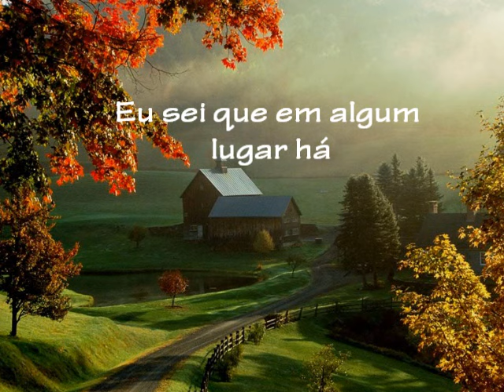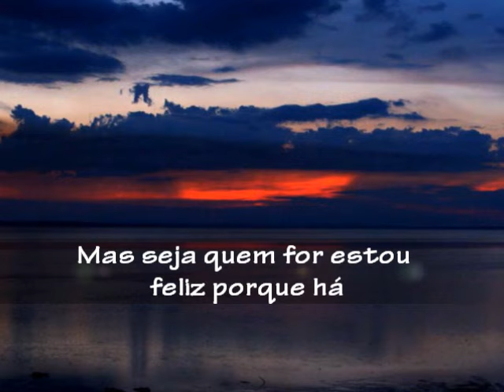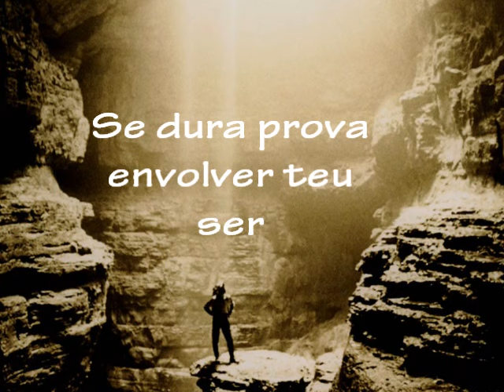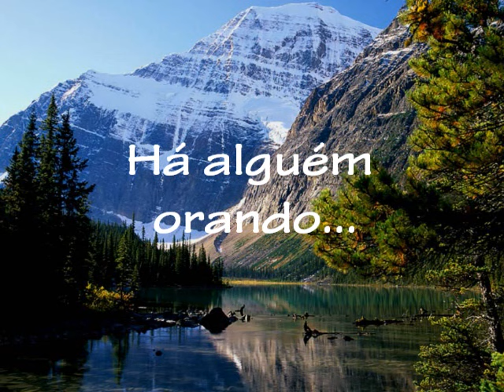Cânticos Vocal - Há Alguém Orando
Há alguém orando por ti!

Vídeo não oficial.

Olá, eu me chamo Miena.
Espero que goste e sinta a presença de Deus em cada louvor compartilhado neste canal. É produzido de forma simples, mas com muito carinho.
Fique à vontade para mandar sugestões.

||Todos os vídeos são postados sem intenção de gerar receita.||

||Caro artista, minha intenção não é violar seus direitos autorais. Caso se sinta violado, não denuncie.

||As imagens e vídeos utilizados não são de minha autoria. Se souber de onde/quem é, fique à vontade para deixar nos comentários, darei os devidos créditos.||